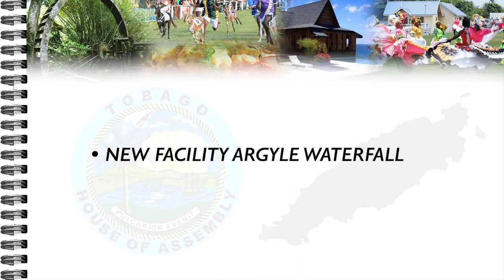TOBAGO NOTES New Facility Argyle Waterfall